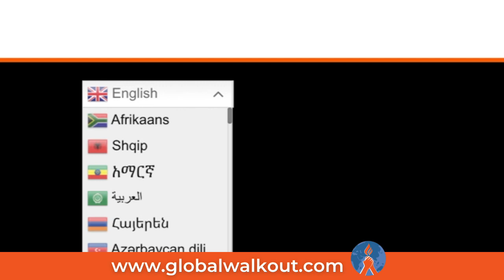Step 20 - Open a Protonmail account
If you value privacy...it's time to open a protonmail account.

You don't have to close your other accounts straight away. Just start the migrating process until your old account is no longer needed.Read more about it